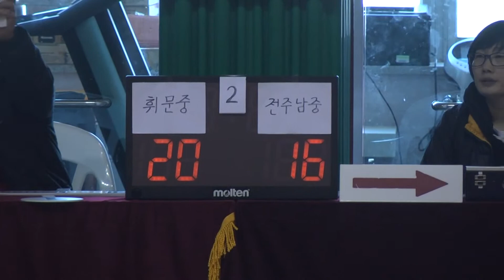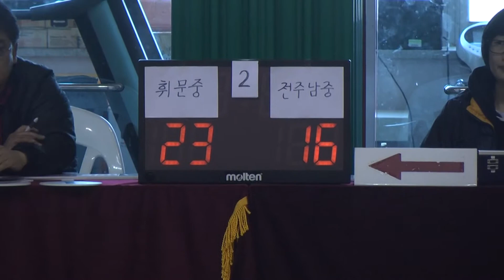전주남중 휘문중 2q